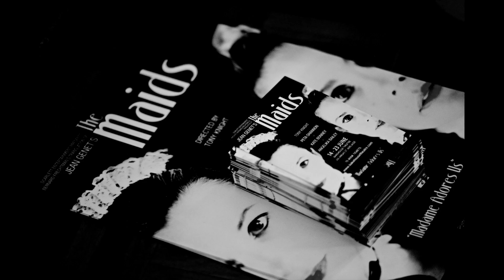The Maids Promo 4 Rehearsals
Rehearsal Photos of "the Maids'
Directed by Tony Knight
Starring Peta Shannon, Kate Bonney and Angelika Bailey